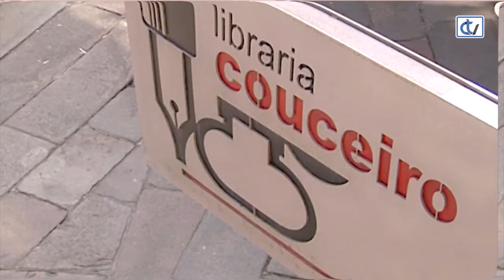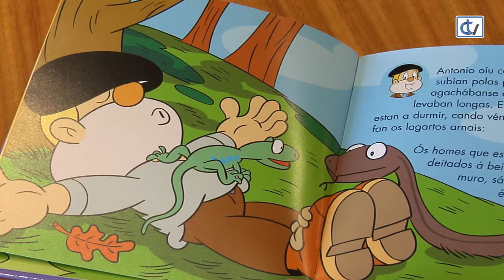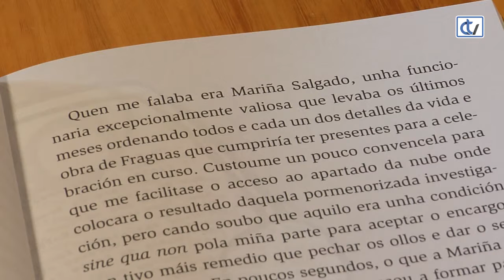Libraría Couceiro: Propostas infantís para as Letras Galegas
Co motivo do Día das Letras Galegas, dedicado a Antonio Fraguas, a Libraría Couceiro aconsella para os máis perquenos dous libros sobre este persoeiro. Un é de Os Bolechas e outro da autoría de Xosé A. Neira Cruz.